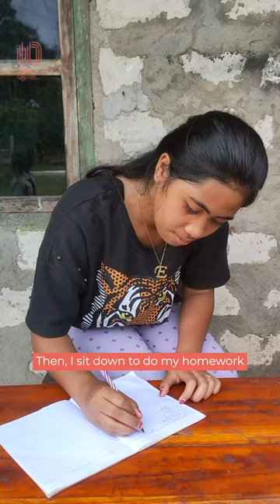With Gracia SMPK St Yohanes, Southwest Sumba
🌟 Meet Gracia, a bright student at SMPK St Yohanes in Southwest Sumba, NTT! 📚

With the help of Happy Hearts Indonesia and Groundbreaker & Acronis Cyber Foundation, this school has been rebuilt to provide a safe and conducive learning environment for all students. 🙌

Together, we can make a difference in the lives of Indonesian children like Gracia ❤️

Let's ReachHHIgher by taking action by joining as a monthly donor to help provide safe and quality education for all children 🤝

Check out the to follow along!